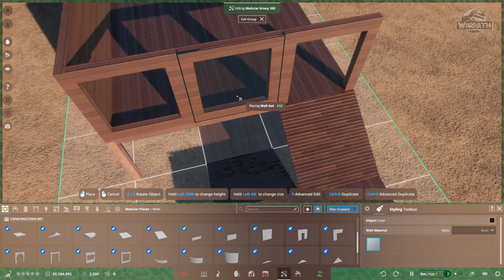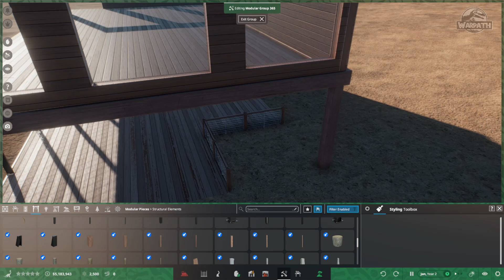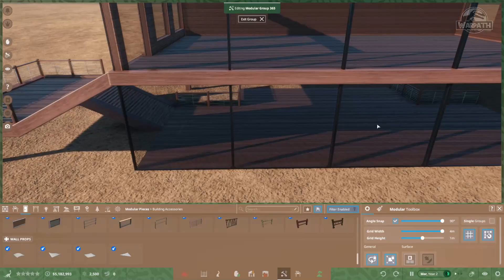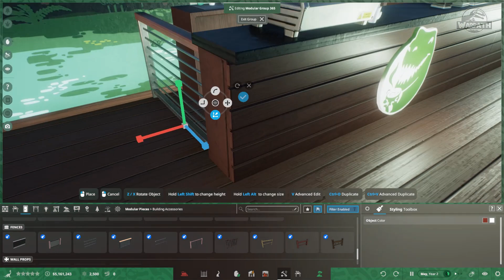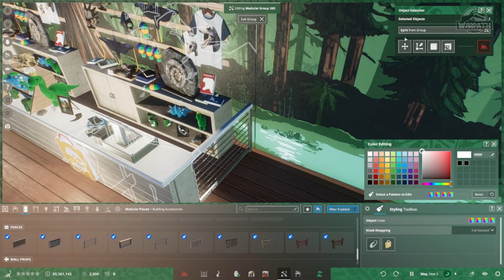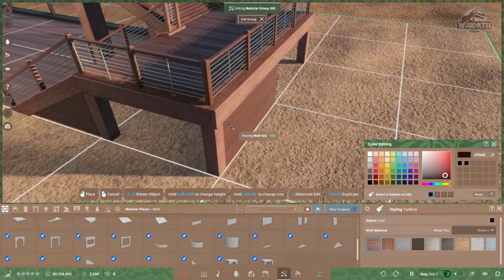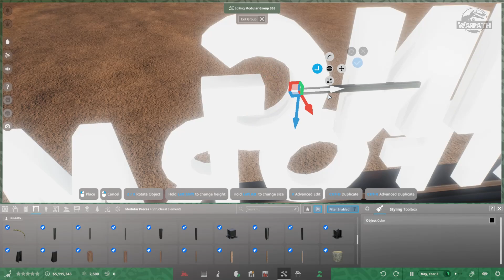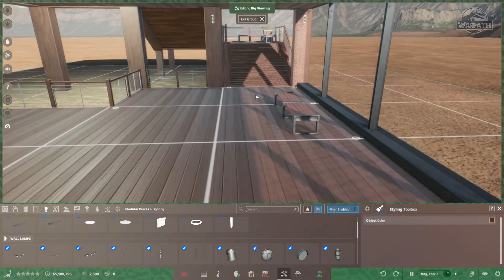¡PLATAFORMA de OBSERVACIÓN! - SpeedBuild - Prehistoric Kingdom.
Speedbuild de la Plataforma de Observación en la Beta de Prehistoric Kingdom, vídeo juego exclusivo para PC, el cual estará disponible en la plataforma de Steam en Abril de 2022.

APOYA AL PROYECTO MESOZOIC LIFE:

Mesozoic Life es una serie de animación 3D, destinada a mostrar la vida prehistórica de todo el periodo mesozoico a modo de “mini serie documental”, la cuál estará disponible en el canal de YouTube de nombre Blayken, como en su canal oficial de Vimeo de nombre: Mesozoic Life Project.